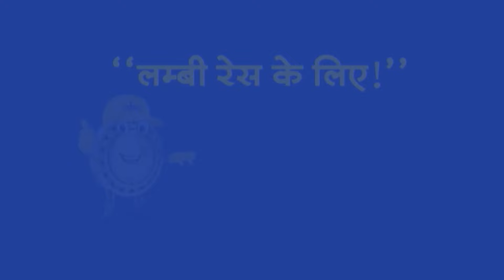Headline : शपथ ग्रहण से पहले मंत्रासयों को लेकर महामंथन